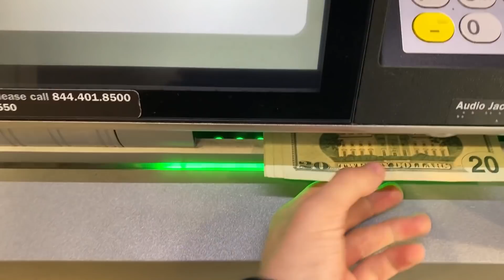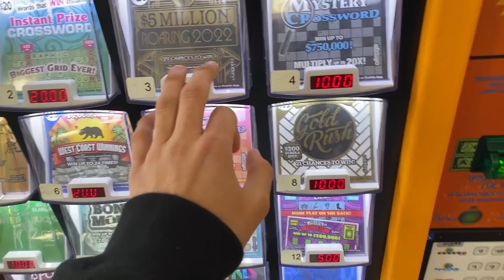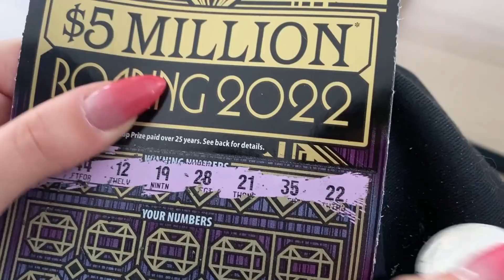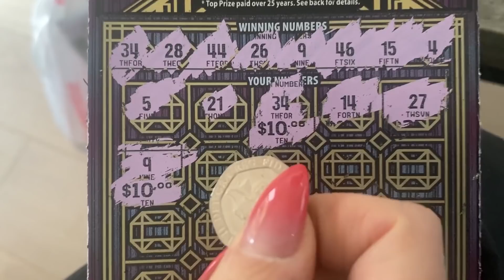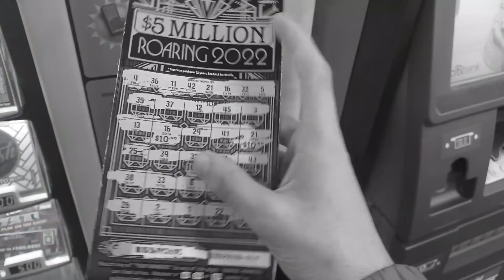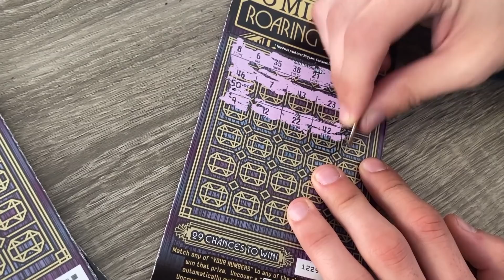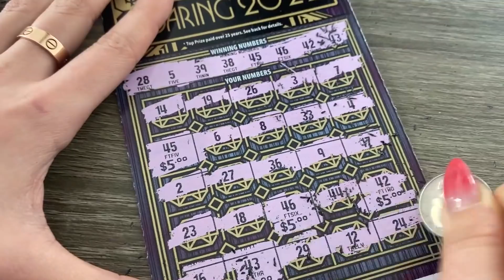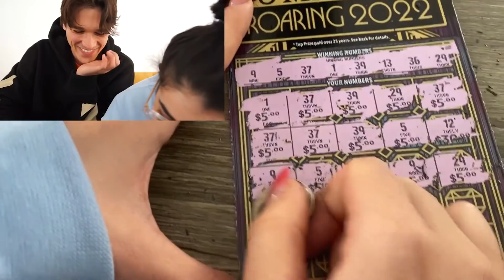Ho Speso 1000$ in Lotteria Americana E Ho Vinto...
Tempo fa avevo comprato 1000€ di Gratta e Vinci a Milano, ora mi trovo in America, a Los Angeles e ho deciso di spendere 1000$ di Lotteria Americana e vedere la differenza con i Gratta e Vinci Italiani.
Quanti soldi ho vinto?

IL GIOCO D'AZZARDO PUO CREARE DIPENDENZA PATOLOGICA. I SOLDI CHE HO SPESO SONO SOLO PER FARE IL CONTENUTO.

►LIBRO VALESPO PER SEMPRE